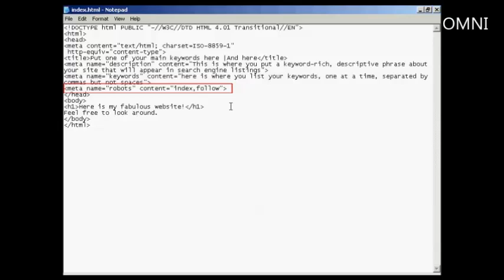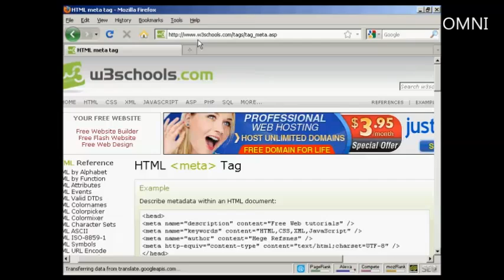How To Optimize Your Website Title Tags For SEO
Great vid on How To Optimize Your Website Title Tags For SEO